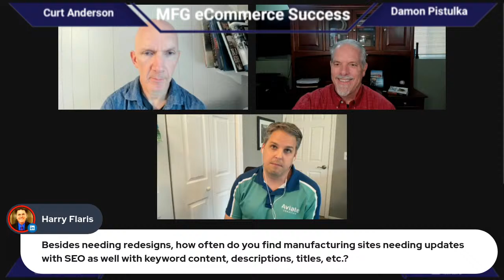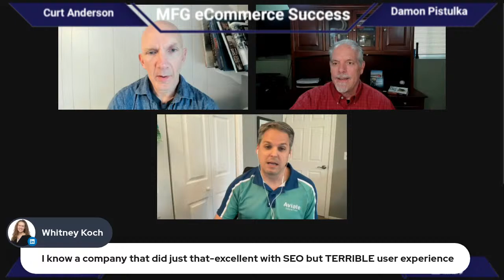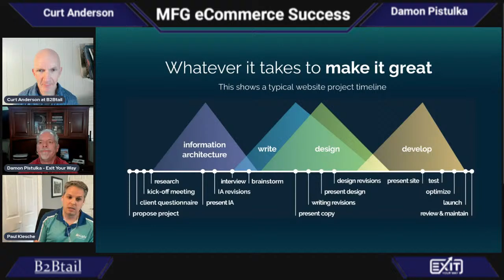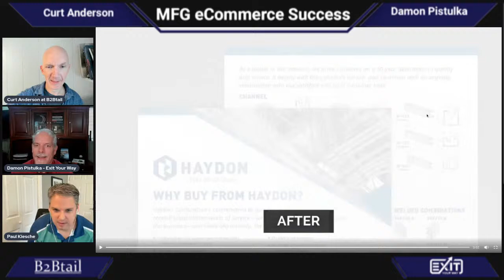Engineering Your Manufacturing Website for Your Buyer-MFG eCommerce Success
Want your manufacturing website to be a powerful asset for your business?

If so, join us for this MFG eCommerce Success show where Paul Kiesche, President and Creative Director of Aviate Creative will share strategies they use that help manufacturers build a website that is useful and attractive to buyers.

With over 19 years of blending creativity with practical solutions, Paul has been at the forefront of transforming manufacturing and technology companies through dynamic branding and strategic marketing. Aviate Creative, his New Jersey-based agency, has propelled brands like Lenovo, Disney, and Kraft to new heights.

Paul is not just a leader; he’s a thinker, adjunct professor, published illustrator, and an influential voice in the manufacturing sector through his contributions to publications like Manufacturing.net and Industry Today.

Learn how to make your website not just a digital presence but a strategic tool that attracts and converts your ideal customers.

Join Curt Anderson and I for this episode to transform your website feel and online digital approach!

⭐ Engineering Your Manufacturing Website for Your Buyer ⭐

Friday, April 19, 2024 - 9:32 – 10:15 Pacific Time.

Don't miss out on this opportunity to elevate your digital marketing game.

B2BTail – Helping manufacturers to Stop Being the Best Kept Secret by Out-Teaching the Competition.

Exit Your Way® - Empowering founders to scale and successfully exit their businesses.